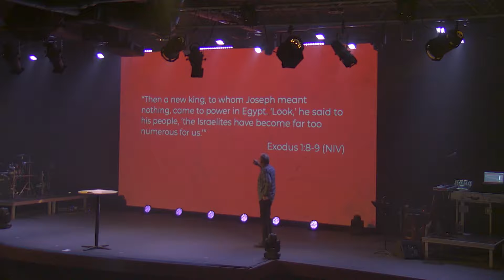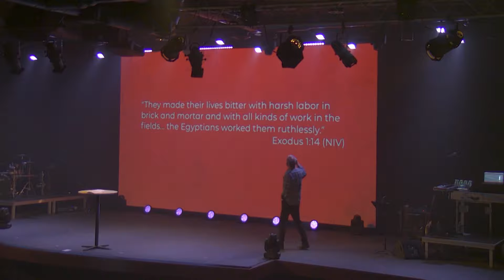Moses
This week Pastor James tells the story of Moses and overcoming obstacles in your life to achieve what God has in store for you.